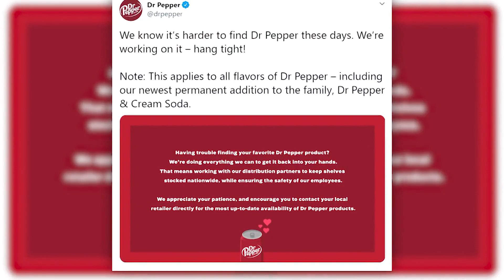Dr Pepper shortage caused by COVID-19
Dr Pepper has been added to the list of things people may struggle to find at grocery stores, and it's all because of COVID-19.